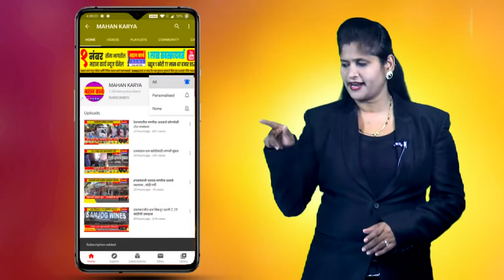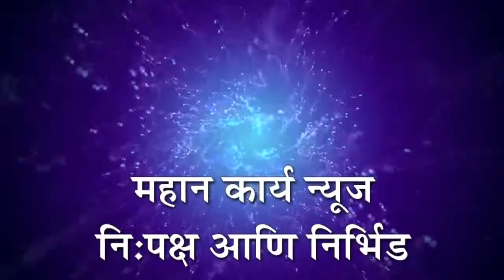नवीन वर्षाच्या स्वागतासाठी पाच लाख पर्यटक सिंधुदुर्ग जिल्ह्यात दाखल